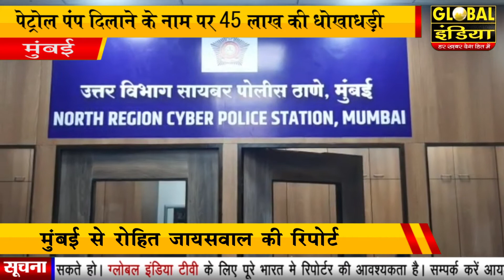मुंबई पेट्रोल पंप दिलाने के नाम पर 45 लाख की धोखाधड़ी